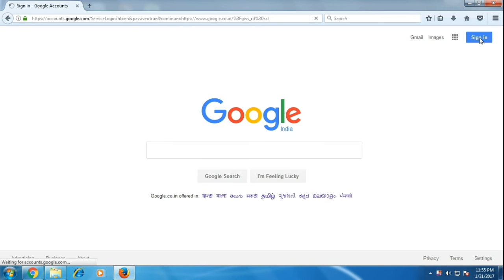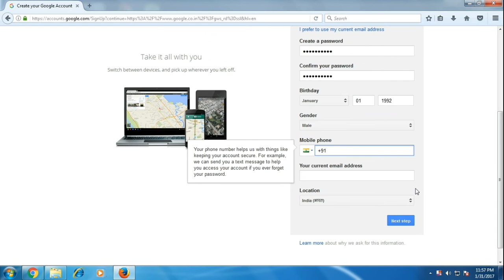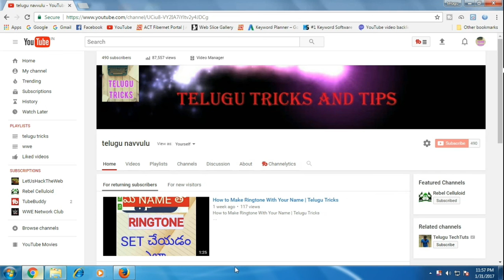How to Create Youtube Account | How to create google account | telugu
In this video i will show How to crete a youtube account or google account very easy explained in telugu

how to create google or gmail account,
how to create google or gmail account in telugu,
how to create gmail account in telugu,
how to create youube account,
how to create youube account in telugu,
How to create google account telugu,
 how to create youtube account telugu,
 telugu tricks, telugutips,
how to create google or youtube account telugu,
how to create google or youtube account,
 how to create google or gmail account, how to create google or gmail account in telugu,
how to create google account in telugu,
 google, gmail,
how to create youtube account in telugu,
how to create youtube account easy explained in telugu,